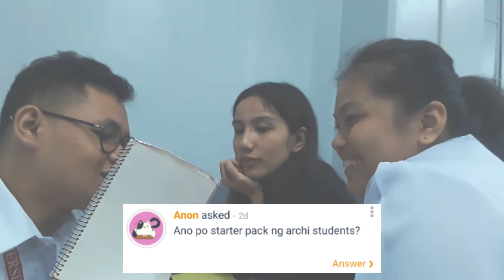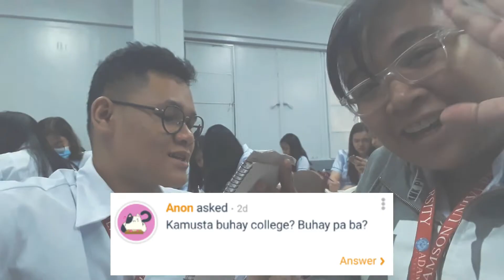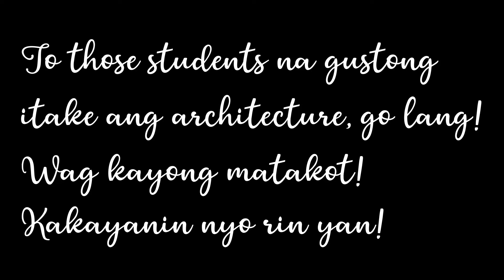q&a with my blockmates (ar 101; my college classmates) ❤! *adamson university 💙*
Uploading more vlogs with them... soon 🤗

Thank you guys for watching! Love you all!